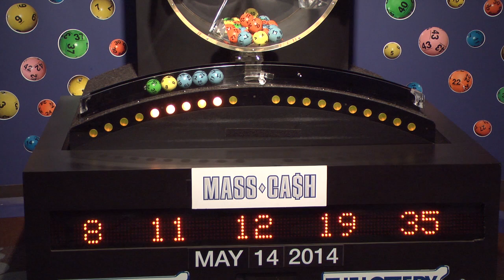Mass Cash Game Drawing: Wednesday, May 14, 2014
The official winning numbers in the Mass. State Lottery's Mass Cash Game drawing for Wednesday, May 14, 2014 are:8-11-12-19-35.